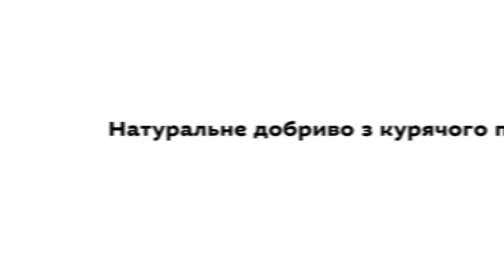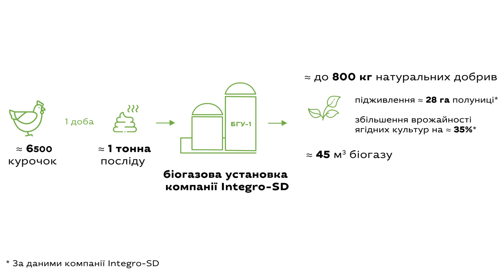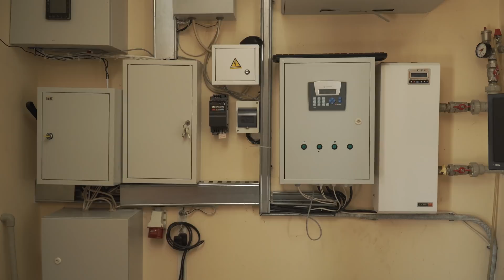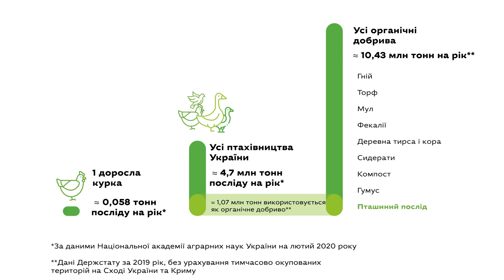Робити газ і добриво з відходів • Ukraïner • greencubator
Яйця, м’ясо та пір’я — саме ці продукти птахівництва традиційно вважаються найбільш популярними. Як великі птахофабрики, так і невеличкі фермерські господарства продукують велику кількість відходів виробництва, серед яких, зокрема, пташиний послід. З відходів послід можна перетворювати на корисне добриво для ґрунту та джерело зеленої енергії. Це довела українська компанія Integro-SD, яка розробила технологію біогазової установки, завдяки якій от уже майже десять років поспіль виробляє із пташиного посліду натуральні добрива.